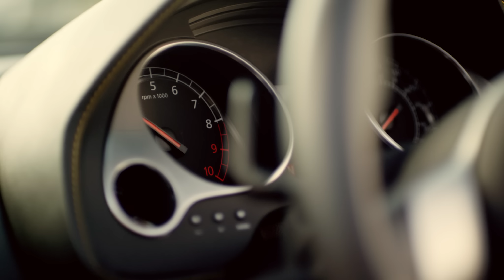Yonex | EZONE Ai featuring Ana Ivanovic